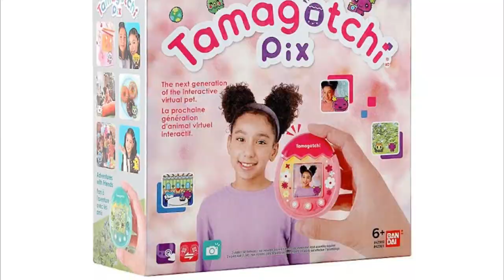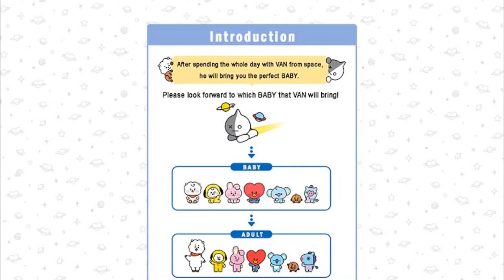TAMAGOCHI LANZA nuevas versiones de BT21